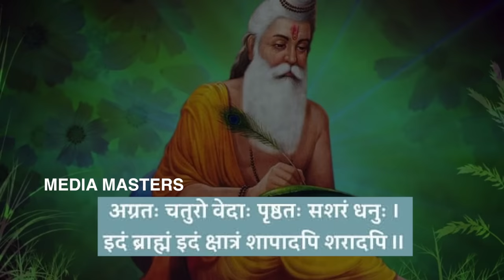ಕ್ಷತ್ರಿಯ ಸಂಹಾರಕ್ಕಾಗಿ ಹುಟ್ಟಿದ್ದ ಪರಶುರಾಮ..! Mahabharata PART-13